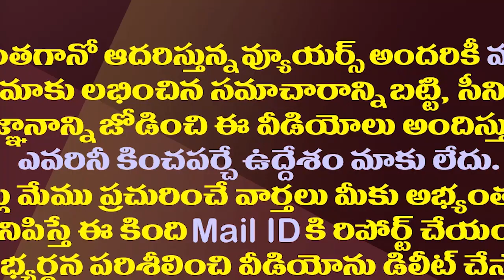వైసీపీకి ఆయుధాలు అందిస్తున్న చంద్రబాబు| Chandrababu Is Giving Opportunities To YCP With His Comments